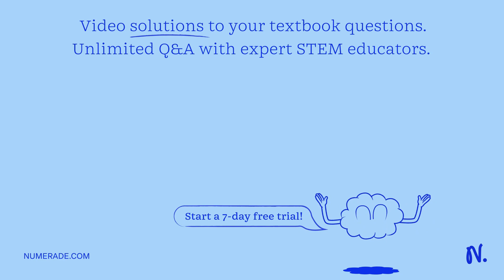Text: 7-3: Qualitative Analysis - Aldehydes In this assignment, you will be given an unknown compou…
Text: 7-3: Qualitative Analysis - Aldehydes In this assignment, you will be given an unknown compound which you will need to determine its chemical structure. This unknown will contain an aldehyde functional group but may also contain other functional groups as well. The tools you will have available to perform this analysis include functional group tests, FTIR, and NMR spectroscopy, plus other useful data. Start Virtual ChemLab and select Qualitative Analysis Aldehydes from the list of assignments in the electronic workbook. You should be brought to the Qualitative Analysis laboratory, and on the reagent shelf, you will find two unknown compounds. What you have in the practice unknowns in the numbered bottles is your assigned unknown. The practice unknowns can be used to gain proficiency with the functional group tests, FTIR, and NMR spectra interpretation. When you are ready, click on the unknown bottle and use the syringe to scoop the round bottom flask. Now move the flask from the stockroom counter to the cork ring on the lab bench. The round bottom flask containing the unknown should now be on the cork ring on the lab bench. The boiling point and C-H analysis for the unknown are listed on the chalkboard. If the unknown is a solid, the melting point can be measured by clicking on the melting point tube located at the left of the lab bench and dragging it to the unknown in the flask. The melting point will be displayed on the red LED, which can be enlarged by mousing over the apparatus. The polarity of the unknown can also be assessed by performing TLC measurements. Record all of this information in the data table below. Data Table C-II Analysis Melting Point (Â°C) Boiling Point (Â°C) TLC (R) To collect an FTIR spectrum of your unknown, click on the FTIR spectrometer located at the left of the lab bench and drag the salt plate icon to the flask on the lab bench. The window containing the FTIR spectrum for your product should now open. Identify the relevant peaks in the FTIR spectrum and record the position and associated functional group for each in the FTIR table below. The FTIR spectrum can also be saved in the lab book for later analysis. FTIR Line Position (cm^-1) Functional Group To collect an NMR spectrum of your unknown, click the NMR magnet located at the right of the lab bench and drag the NMR sample tube to the flask on the lab bench. The window containing the NMR spectrum for your unknown should now open. You can zoom into various portions of the NMR spectrum by clicking and dragging over the desired area. The Zoom Out button can be used to zoom back out and view the full spectrum. Identify all of the peaks in the NMR spectrum and record the chemical shift, the splitting, and the number of hydrogens for each peak in the NMR table on the reverse side. The NMR spectrum can also be saved in the lab book for later analysis. ^13C NMR and Mass Spectrometry are also available in the laboratory to help you determine the structure of your unknown.